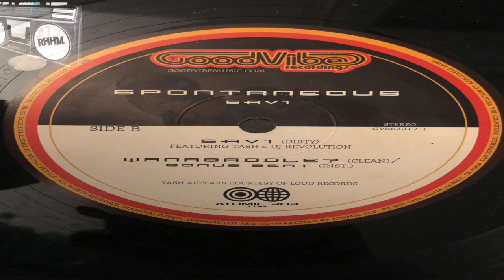SPONTANEOUS feat. TASH & DJ REVOLUTION - SRV1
GOODVIBE RECORDS